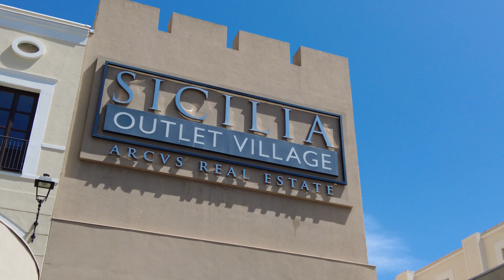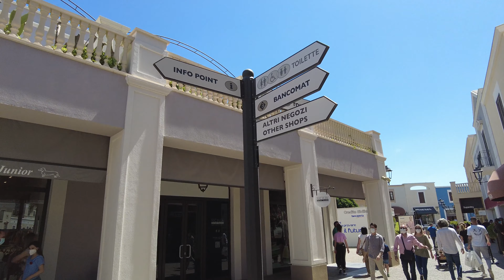Gironzolando all' Outlet di Dittaino 2021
Oggi, in via eccezionale a 4 Ruote, andiamo a visitare io bellissimo outlet village di Dittaino. Armato del mio DJI OSMO POCKET 2, proviamo a girare un video usando i settaggi automatici, senza nessuna lente, in 4K 60 fps.
So che molti lo sconsigliano, consigliano di usare i 60 fps solo per gli Slow Motion, ma tentar non nuoce. Speriamo sia venuto bene. Scrivimelo nei commenti